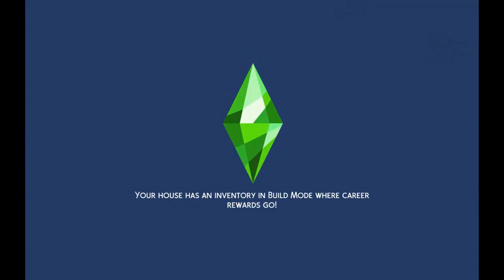Half Human half Spider ep 4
This is sim me who was half human and half spider living in a full cobwebs and spiders.